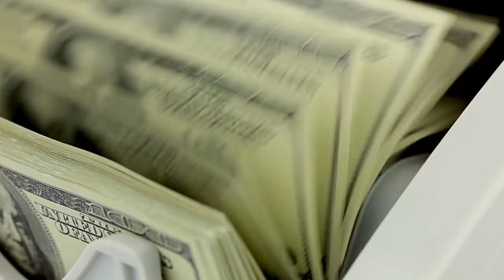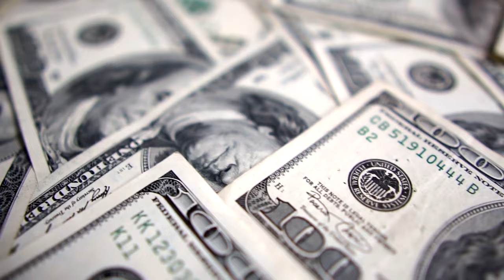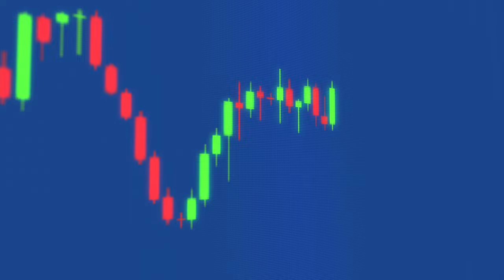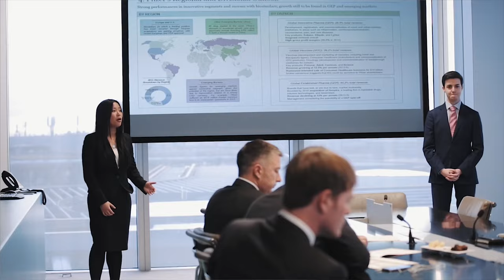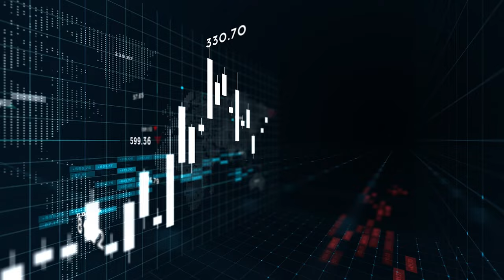Wie Reich und mächtig die Rothschilds Familie wirklich ist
Hey Freunde,

es gibt viele Menschen da draußen die wirklich Reich sind zum einen gibt es die Kardashians, Beyonce, Cristiano Ronaldo und andere berühmte Stars, die ihren Reichtum durch ihre Talente erworben haben. Dann gibt es die Typen Jeff Bezos, Bill Gates, Mark Zuckerberg und Elon Musk, die ihren Reichtum durch harte Arbeit, innovatives Denken und Technologie erworben haben. Schließlich haben einige wie Walton, Mars und Koch ihr riesiges Vermögen durch Familienunternehmen und Investitionen erworben.
Und dann sind da noch die Rothschilds - die reichste Familie der Welt. Sie spielen in der Tat in einer ganz eigenen Liga, und niemand kommt auch nur annähernd an ihren kolossalen Reichtum heran. Ihr riesiges Vermögen hat Hunderte, wenn nicht Tausende von Verschwörungstheoretikern inspiriert, die behaupten, die Rothschilds würden die Welt kontrollieren.